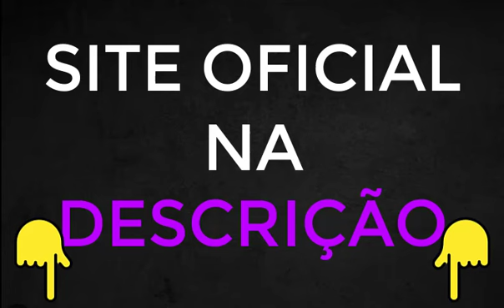ARANHABET RECLAME AQUI ❌ Como FAZER CADSTRO ARANHABET ? ARANHA BET é SEGURA? ARANHABET É CONFIÁVEL?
ARANHABET:

A Plataforma Confiável e Segura para Apostas - Como se Cadastrar e Evitar Golpes ARANHABET é boa?seus ganhos, certo?

Olá, se você procura uma plataforma que é boa, que paga e é segura para suas apostas esportivas, o ARANHABET é sua escolha ideal. Com uma reputação sólida e anos de experiência, oferecemos uma plataforma acessível para entusiastas de apostas em artes marciais mistas e outros esportes.

Plataforma ARANHABET Funciona?
Quando se trata de apostas, confiança e segurança são primordiais. O ARANHABET é amplamente reconhecido por sua integridade e transparência, estabelecendo-se como uma opção confiável para jogadores.

Nossa reputação é respaldada por anos de serviço impecável e relações positivas com clientes. Ao escolher o ARANHABET, seus dados pessoais e financeiros são protegidos por medidas de segurança avançadas.
Como cadastrar no ARANHABET?
A plataforma ARANHABET é rápida e fácil. Basta visitar nosso site oficial e localizar a opção de registro. Fornecer informações básicas, como nome, data de nascimento e e-mail, é o primeiro passo. Em seguida, escolha um nome de usuário e crie uma senha segura. Certifique-se de criar uma senha forte, combinando letras maiúsculas/minúsculas, números e caracteres especiais. Com as informações preenchidas, você está pronto para iniciar suas apostas no ARANHABET. Evitando Golpes no ARANHABET:

ARANHABET é confiável?
Nós também. O ARANHABET é uma plataforma respeitável e estabelecida, com histórico de serviço confiável. Porém, na internet, precaução é essencial. Acesse apenas o site oficial e evite clicar em links suspeitos. Verifique se há um certificado de segurança, protegendo suas informações durante a transmissão.

Em resumo, o ARANHABET é sua plataforma confiável e segura para apostas esportivas, incluindo artes marciais mistas. Nosso cadastro simples e rigorosas medidas de segurança garantem diversão e responsabilidade. A ARANHABET comprovamos que na hora de sacar tivemos diversos problemas e com isso não recomendamos.

Faça parte do ARANHABET agora mesmo!

00:10 - ARANHA BET
01:10 - ARANHA BET FUNCIONA
01:30 - ARANHA BET CADASTRAR
01:59 - ARANHA BET DEPOSITAR
02:43 - ARANHA BET PAGA MESMO
03:00 - ARANHA BET É CONFIÁVEL